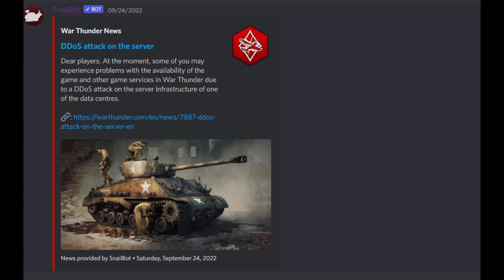FUNNY DDOS ATTACK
Gaijin is once again under attack by the hamster revolution (They just want a raise)